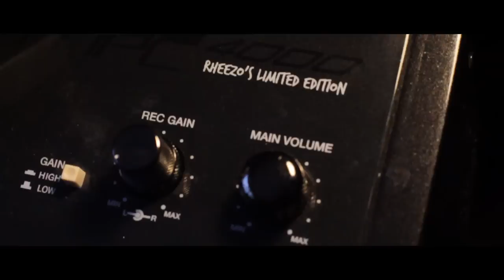THE INFAMOUS QB PRODIGY OF MOBB DEEP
DOWNLOAD THE INFAMOUS QB - STILL COOKING

INFAMOUS QB PRODIGY OF MOBB DEEP DO IT NEW STREET CLASSIC AT INFAMOUS LAB ON THE BEAT OF RHEEZO!! BIG TWINS FROM INFAMOUS MOBB THE INFAMOUS QB- STILL COOKING  EP
AVAILABLE FEBRUARY 6Th 2012

01- Surprised I'm alive feat Tymaxx
02- Infamous feat Prodigy of Mobb Deep
03- Live it up feat Sabotage 16's
04- Hood on the map feat Big Noyd
05- The block feat Mr Bars
06- We dont stop feat Tymaxx
07- Do it for the hood
08- No play No Game feat Sabotage 16's, Lo'caine and Mr Bars
09- QB Genaral feat Mr Bars, GOD part III, Flamekiller, Lo'caine, Sabotage 16's
Bonus Track
10- Surprised I'm alive feat Tymaxx (Remix) IN WAITING THE INFAMOUS QB DOUBLE CD + DVD Coming soon with more 30 artist from QB